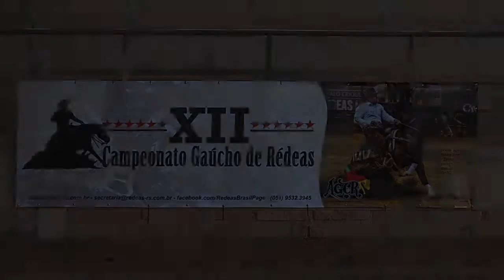FS Tamoeiro - 2º Lugar Aberta Nível 2